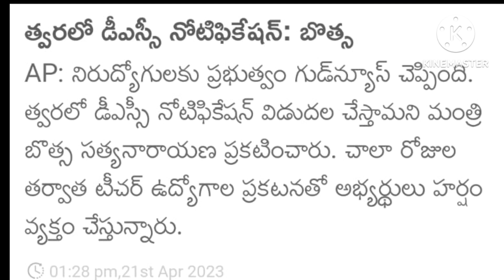AP DSC LATEST NEWS|AP DSC BREAKING NEWS